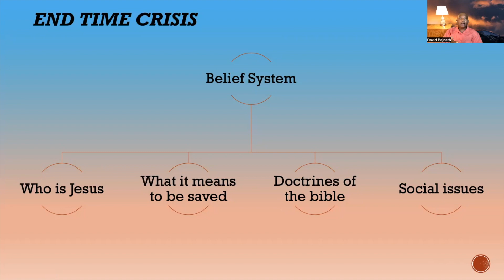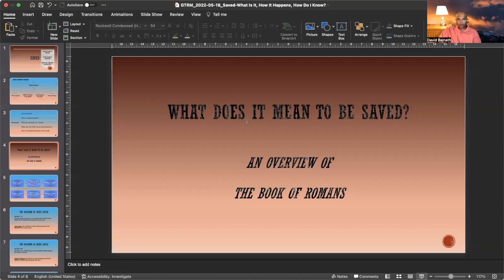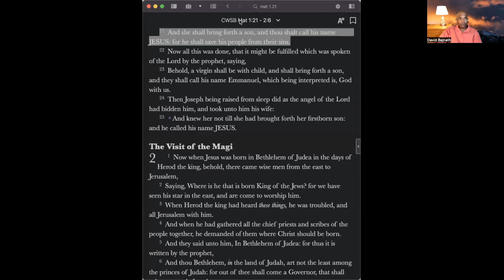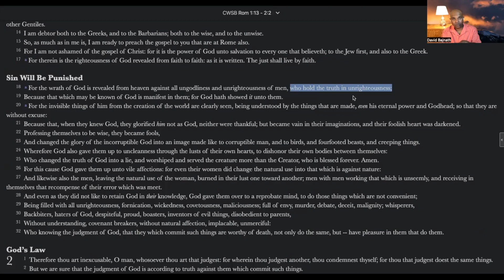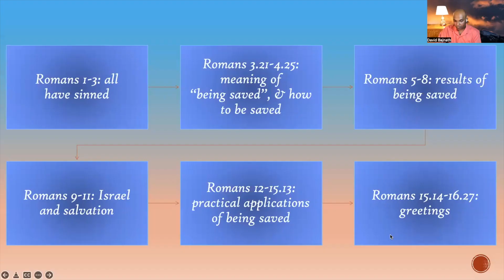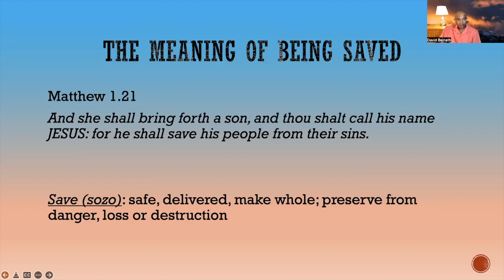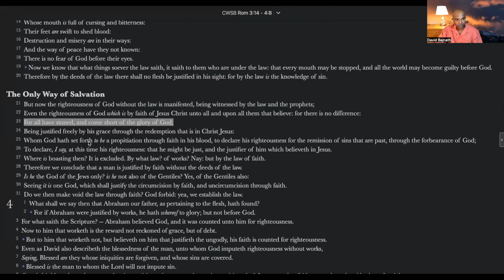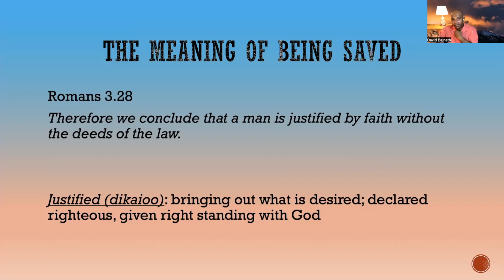Salvation- Part 1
What do the words "saved" and "justified" mean? Why should you be saved?